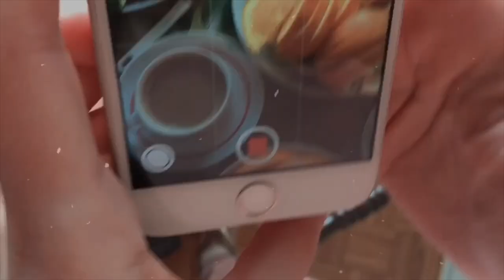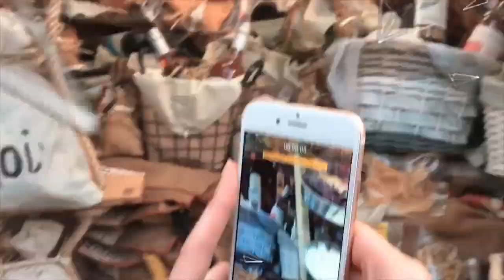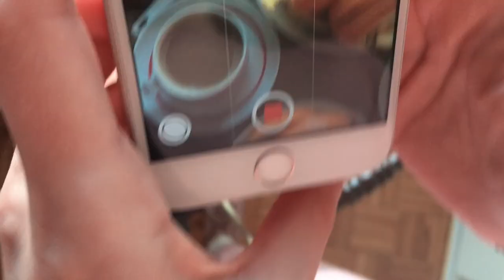Часть 1. VLOG: Греция, рвем штаны, раскрываем секреты моих трипов.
Февраль 2018
Невероятная поездка в Европу, которая началась с Греции. Как мы с Таней не могли найти свои апартаменты, танцевали на классах у Яниса, порвали мои штаны и вкусно кушали, узнаете в первой части этого влога :)

И да...
Лучше поздно, чем никогда!

PS Тысяча и одно извинение за обрезанную голову, не супер качество и "шатания". Как говорится live во плоти :)